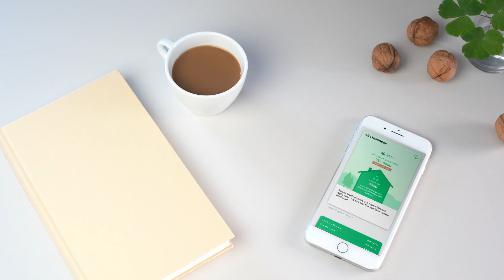High pollen levels warnings - with the tado° Air Comfort Skill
Why we care about the Air in your home. And why you should, too:

tado° is your Assistant for a Healthy Climate
Good air has a positive impact on our health, productivity, and quality of sleep. The tado° Air Comfort Skill helps you achieve a healthier indoor climate, with insights and specific advice, e.g. when, and for how long, to open the windows, or if a room has a risk of developing mold.